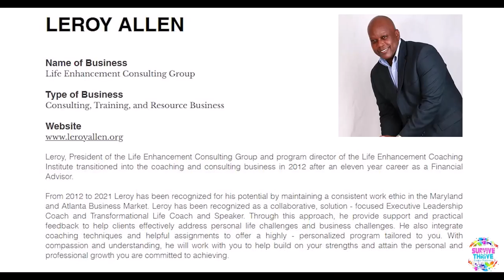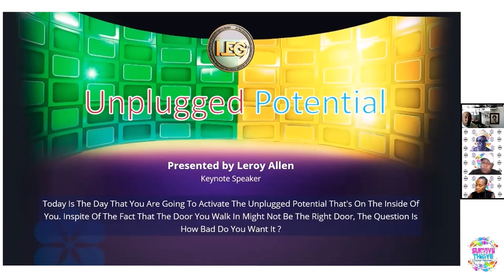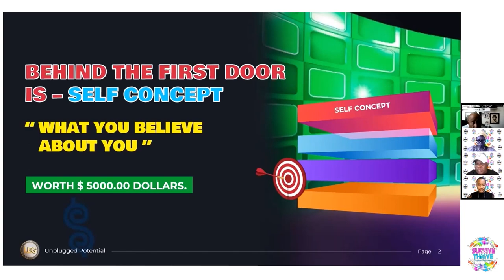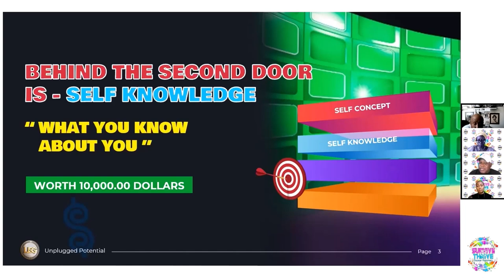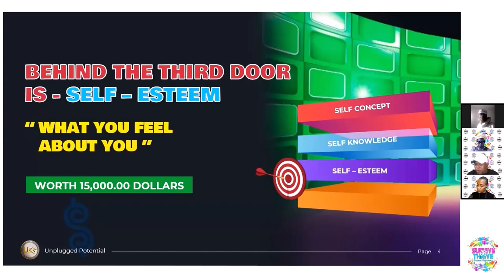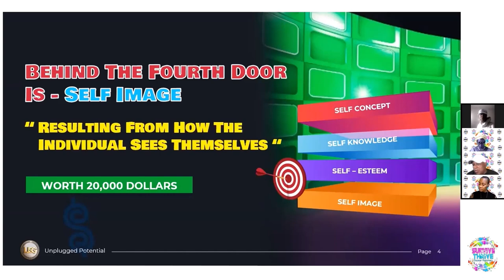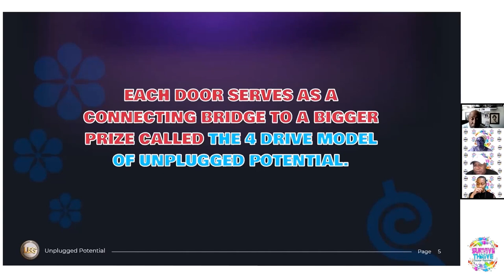1212 potential 1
UNPLUGGED POTENTIAL